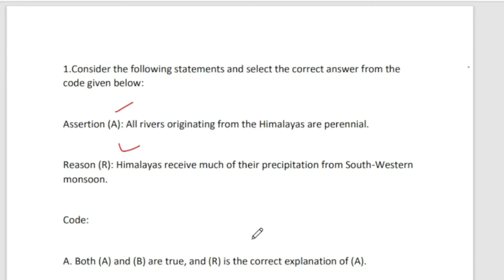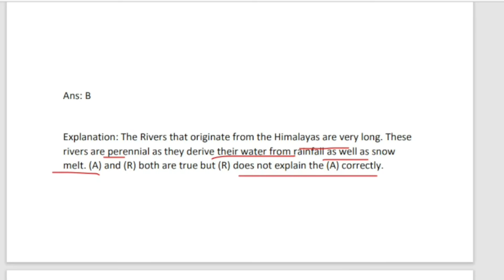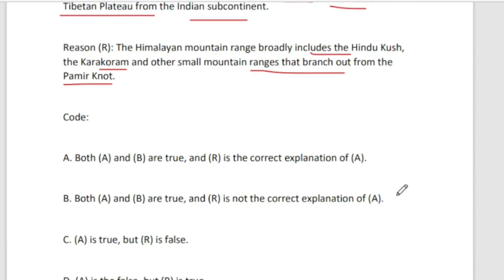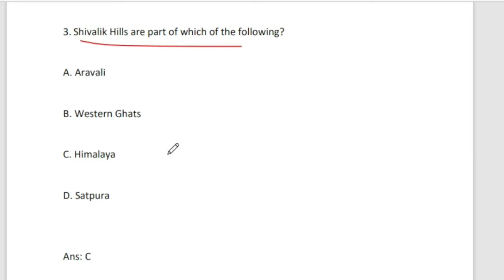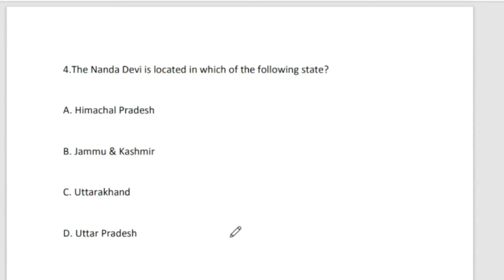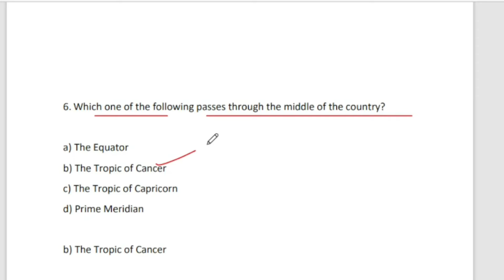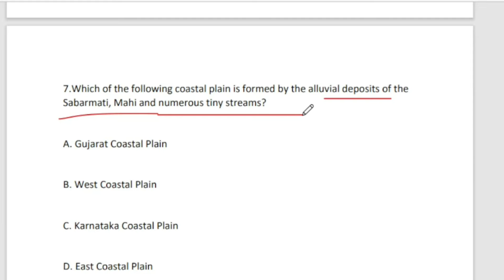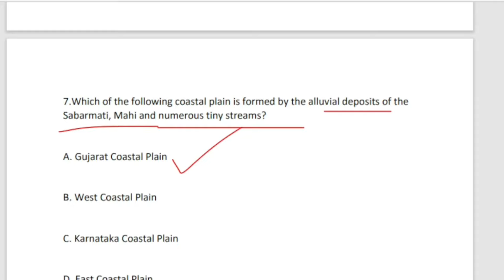ഒന്നാം ഘട്ടം ഉള്ളവർ എഴുതി നോക്കുക NCERT GEOGRAPHY MOCK TEST WITH FACTS|DEGREE PRELIMS 2024|TATTVA